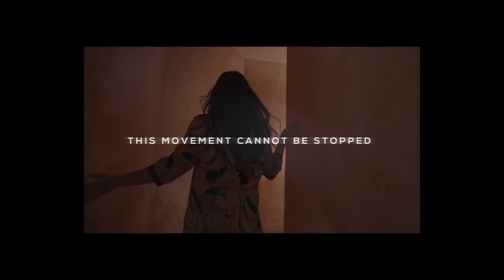Community in Context with Scott Nutter from Faith Comes By Hearing